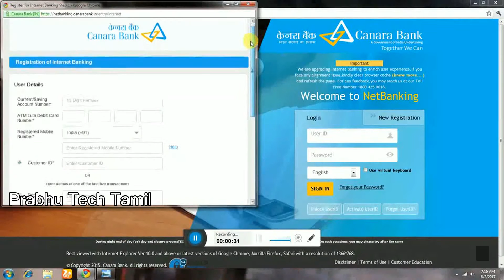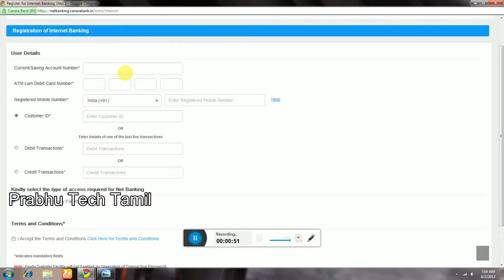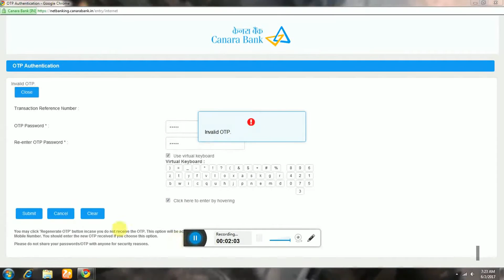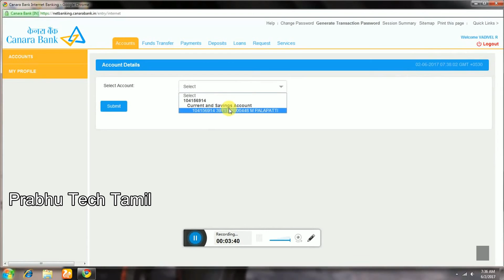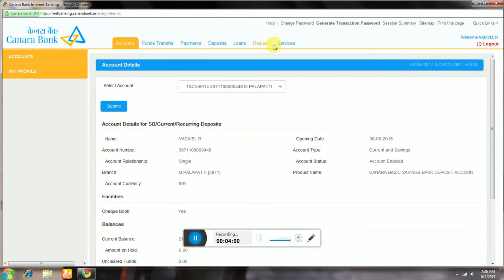how to Register For new Net Banking in Canara Bank in tamil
how to register Canara Bank net banking